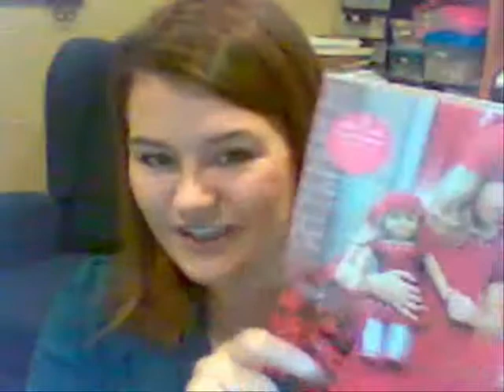Mailbox Monday 10/20/08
Kim from ShoppingBookmarks.com shows off the cool stuff she got in the mail last week!